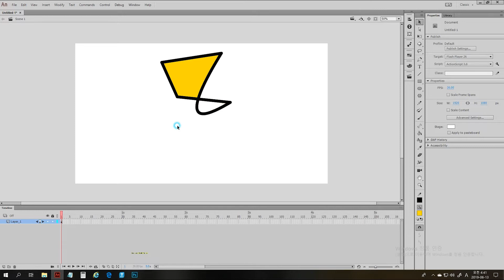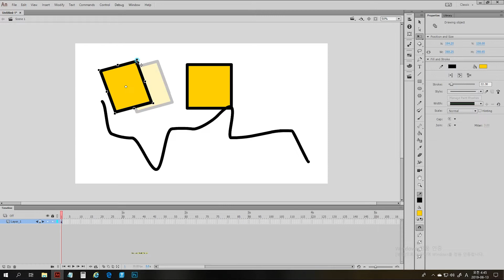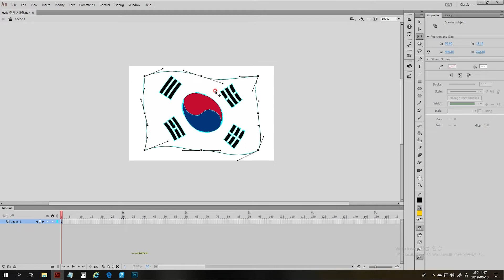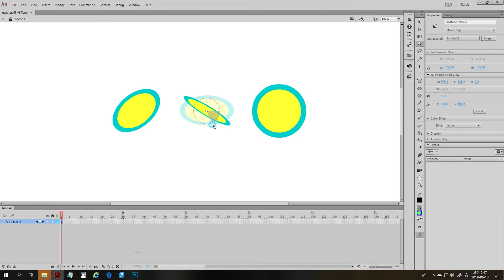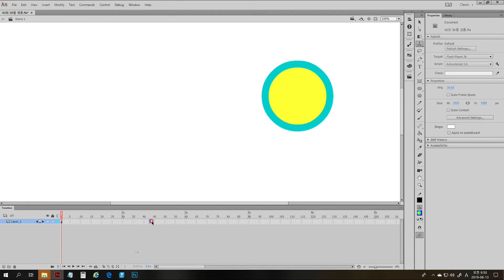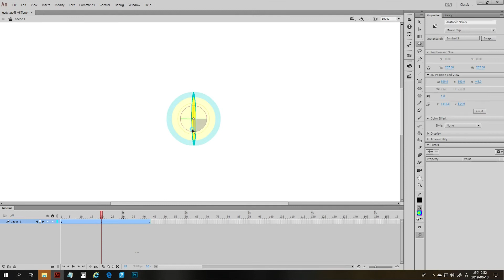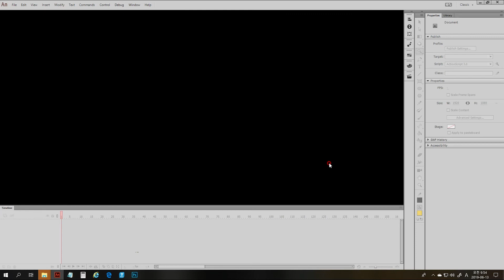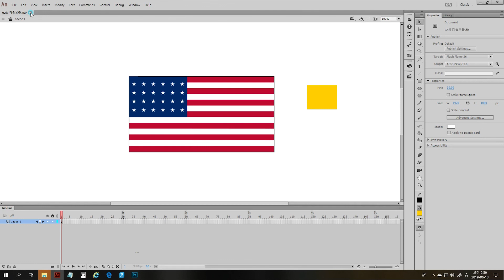어도비 애니메이트CC 2018 강의 풀버전_02. 도구창소개1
써니정의 애니메이트 CC 2018 강의

애니메이트 CC 샘플 강의 영상 및 강의신청
교재와 함께 보기를 추천합니다.

Animate CC 2018 인강